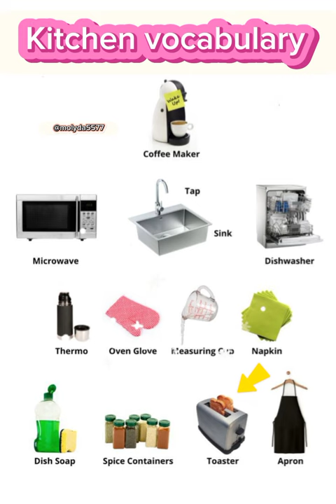kitchen vocabulary p4